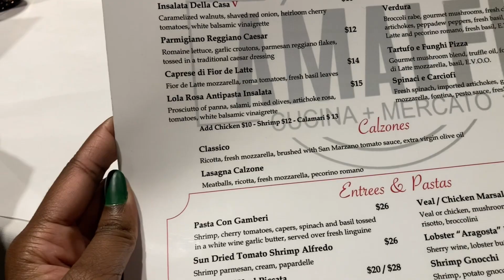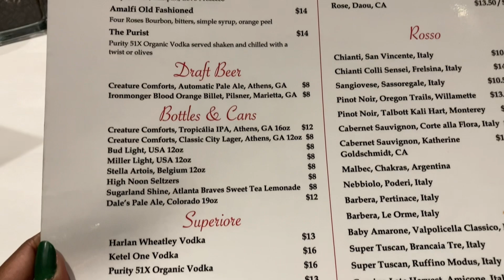Restaurant Diaries { Italian🌹 } ♡ | My 17th Birthday | The Crafting Spree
In today’s video it’ll be about my 17th birthday and me and my family visiting a beautiful Italian restaurant.